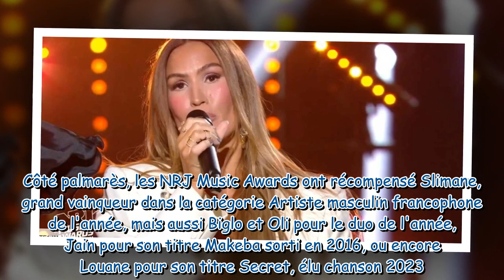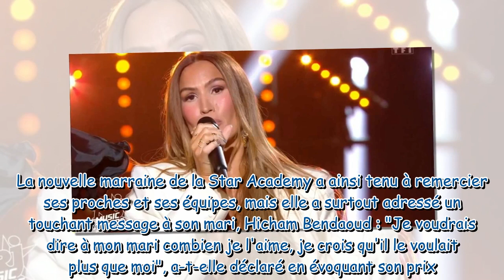Vitaa la chanteuse adresse un message touchant à son mari, Hicham Bendaoud, après sa victoire aux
Vitaa : la chanteuse adresse un message touchant à son mari, Hicham Bendaoud, après sa victoire aux NRJ Music Awards